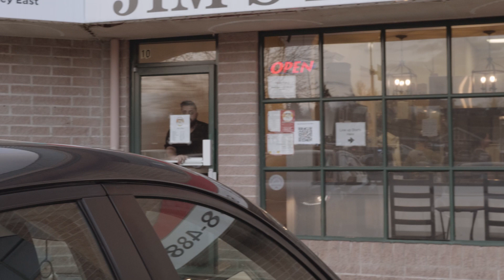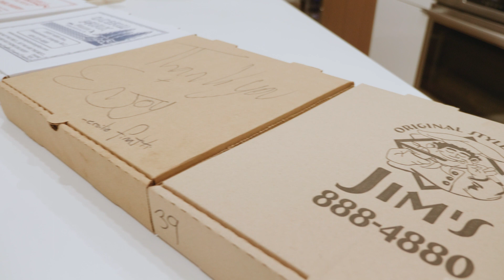The Top 4 Pizza Spots In Langley B.C.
Welcome to Dave's newest series called "The Best Of". Join Dave as he takes you around to local food spots in Langley, Surrey and other parts of the lower  mainland to highlight the best places to get your grub on.

Episode 1: The Top 4 Pizza Spots in Langley

Living or visiting Langley and don't know where to grab a pizza from ? Well in todays episode we highlight 4 of the best rated pizza spots across Langley

1. Jims Pizza - Walnut Grove 20349 88 Ave #10

2. Andreas Restaurant  - Langley City 20227 56 Ave

3. Emilio Finatti Pizzeria -  Langley City 20125 Fraser Hwy

4. Ocean Park & Steak House -  Brookswood 20097 40 Ave,

Dave Bawa
Re/Max Little Oak Realty